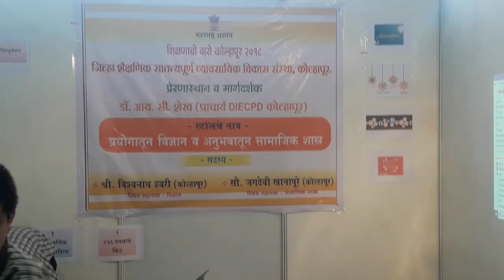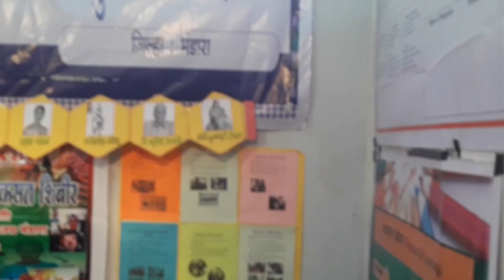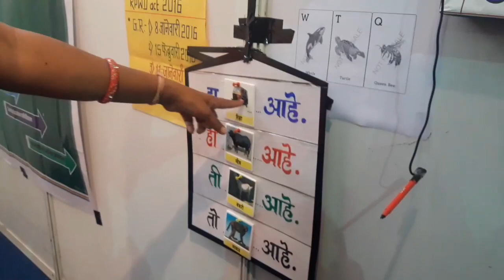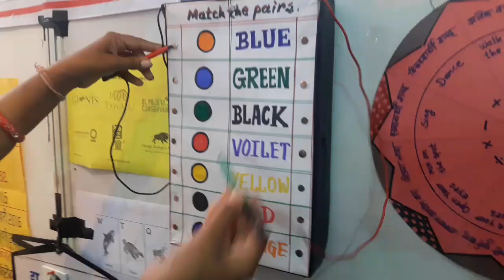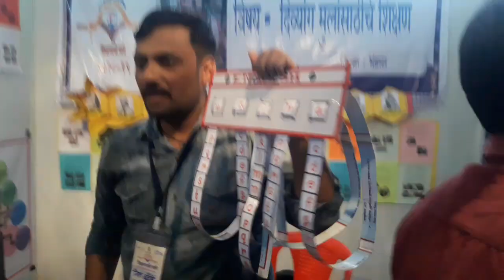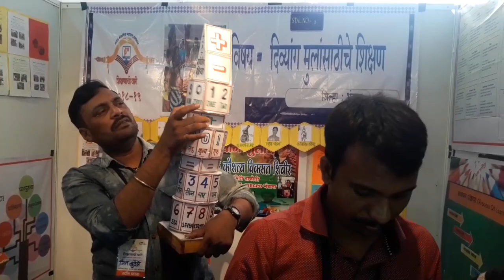नावीन्यपूर्ण उपक्रमांनी समृद्ध शिक्षणाची वारी